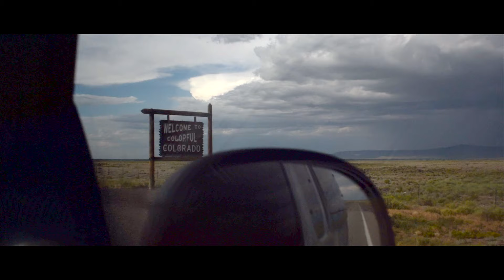We Climbed the Tallest Dune in America | Cross Country Roadtrip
In this video we make our way up through New Mexico to Tent Rocks National Monument, and into Colorado to Great Sand Dunes National Park.

Liv @out.living
Connor @cmd_man @oh.nomad